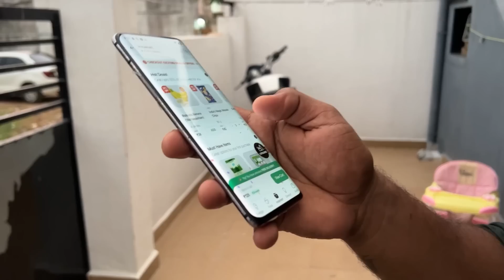குட்டி Accident For Us😱 | Jee Got Shocked 😷| Sunday Outing Vlog | JUUJEE Vlogs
Hey Guys!

Swiggy Instamart is available on swiggy’s app and it delivers from early in the morning till after midnight…
So what are you waiting for to get your groceries delivered in minutes..!!

Hello guys! Get ready to travel with us to Tiruvannamalai! Jeevitha has already visited this place long ago, but as a family, this was the first time we travelled together with Buttlu!

The journey to Tiruvannamalai was a whole new experience as we also attended a friend's engagement.

Watch the exciting day in our life and learn what we liked the most on this family trip.